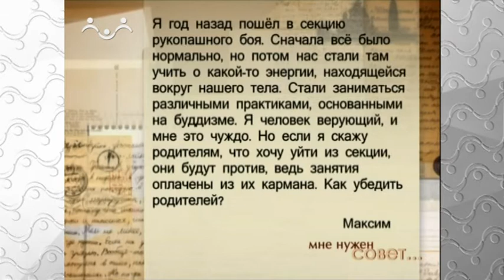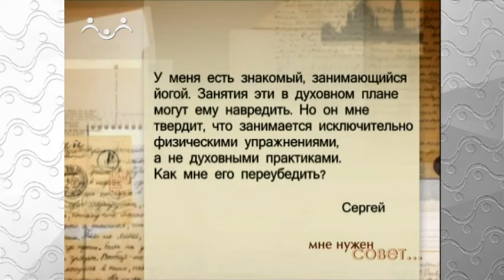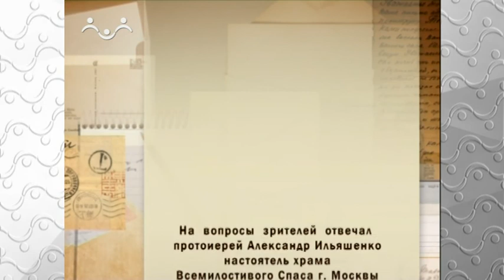Мне нужен совет. Спорт